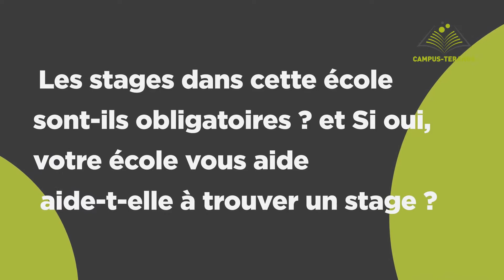Enquête : Cheikh Tidiane LÔ, étudiant à IPE, donne son avis sur son école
Campus-Téranga s'est entretenu avec Cheikh Tidiane LÔ, étudiant en Licence 1 en Transport-Logistique à IPE (Institut Professionnel de l'Entreprise).

A vous, lycéens, bacheliers, étudiants, Sénégalais ou Étrangers qui souhaitez poursuivre votre formation à IPE, suivez le témoignage de Cheikh Tidiane LÔ sur son école. Cette vidéo pourrait vous aider dans le choix de votre orientation.